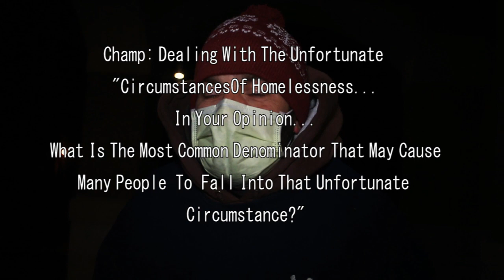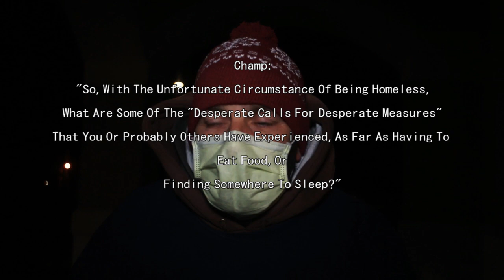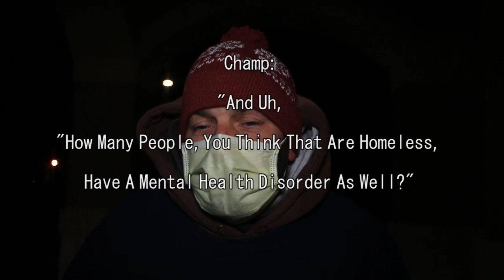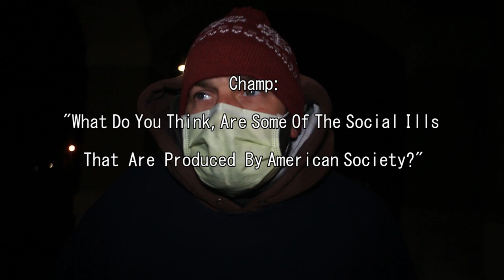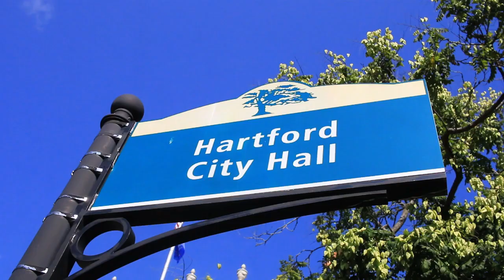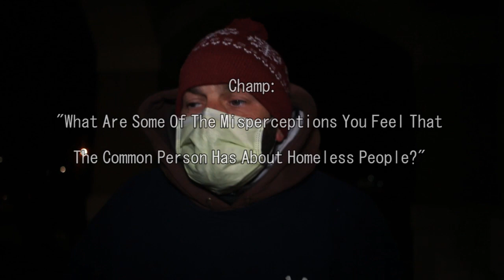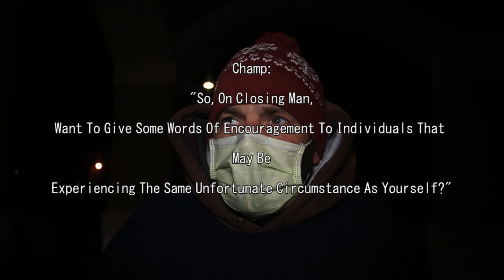CHATTIN WITH CHAMP: ..."When COVID Strikes"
In This Particular Chat, I Was Fortunate To Build With A Gentlemen About The Unfortunate Circumstance Of Being Homeless. The Symptoms Of American Society, COVID-19, And Much More. This Is An Interview That You Dont Want To Miss...